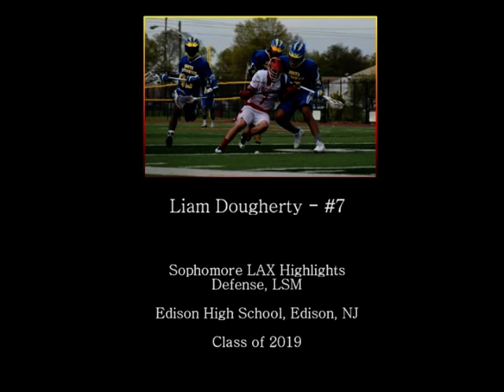Liam Dougherty Sophomore LAX Highlights 2017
Liam Dougherty - #7
Defense, LSM
Edison High School, Edison, NJ
Class of 2019
Lacrosse Highlights